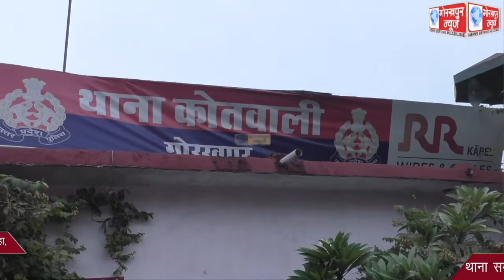एडीएम सिटी विनीत कुमार सिंह की अध्यक्षता में कोतवाली थाने में थाना समाधान दिवस का किया गया आयोजन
एडीएम सिटी विनीत कुमार सिंह की अध्यक्षता में कोतवाली थाने में थाना समाधान दिवस का किया गया आयोजन,कहा, थाना समाधान दिवस में आए मामलों के निस्तारण के लिए संबंधित अधिकारी को दिए गए है निर्देश